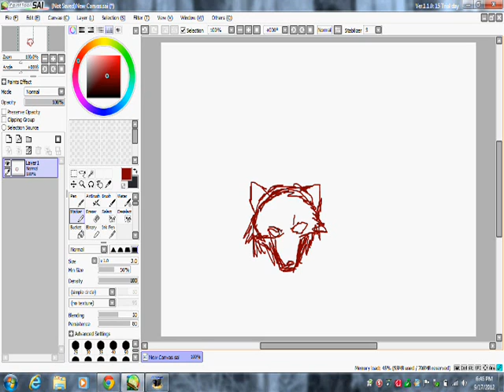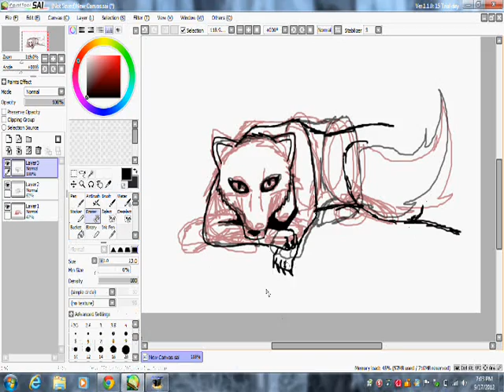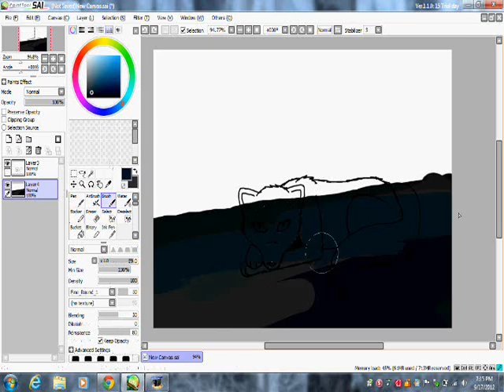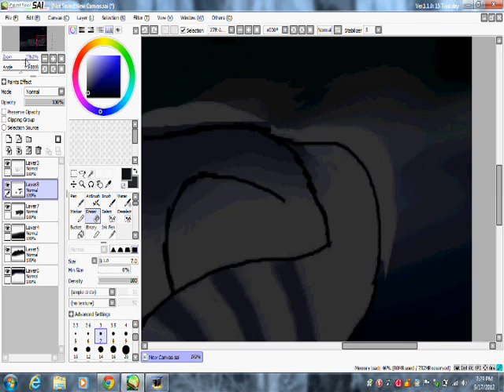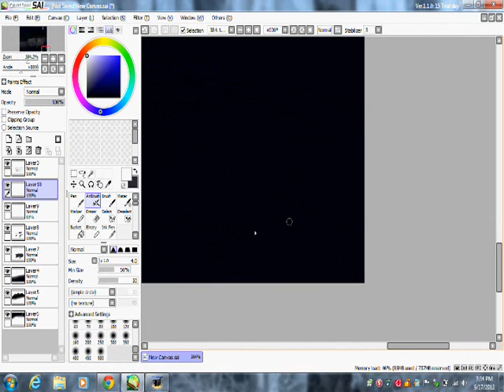Wolf Speed Paint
this is me trying to figure out how to draw a wolf in sai :D

the song is White Fanged Foreverness by Mariee Sioux